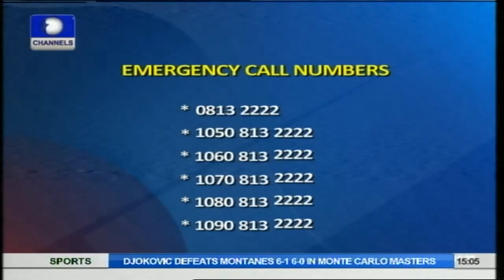Fight Against Terror: DSS Asks Nigerians To Be Extra Vigilant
The Deputy Director, Public Relations of the Department of State Security (DSS) in Nigeria, Marilyn Ogar, has stressed that the best form of defense is awareness. "Be aware and alert always," she says.